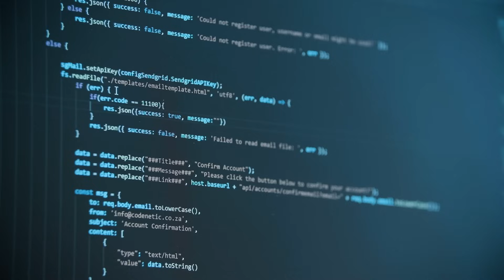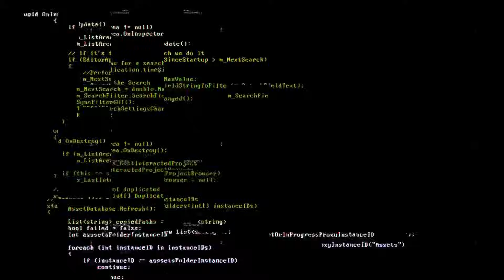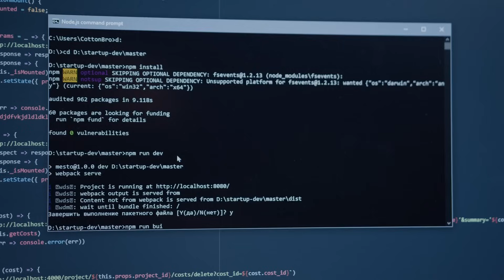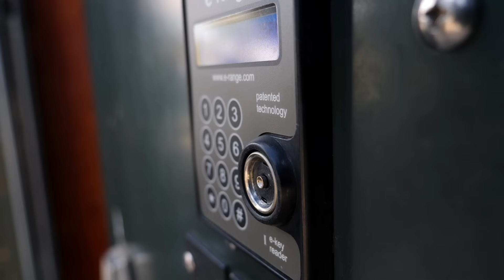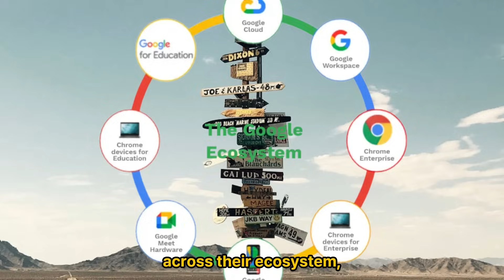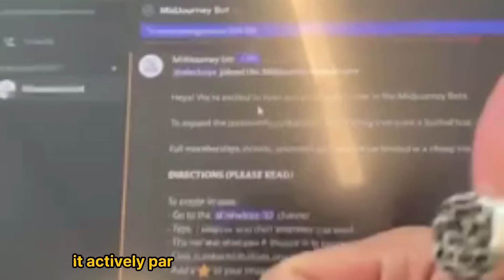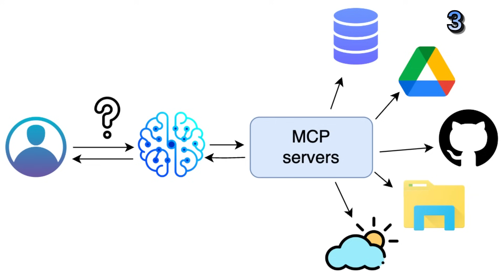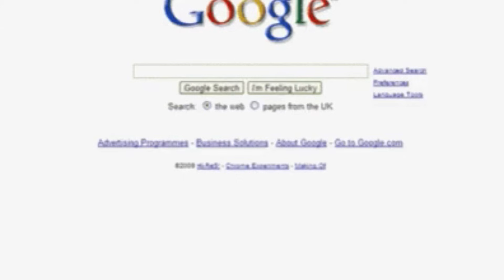11 Ways Google I/O 2025 Will Destroy Your Career (Or Make It)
Google I/O 2025 delivered the most career-defining AI announcements in programming history, and this comprehensive analysis breaks down exactly how these 11 developments will either destroy your developer career or transform you into an industry leader. From Gemini 2.5 DeepThink crushing OpenAI's models to Google's shocking $249 monthly AI subscription pricing strategy, we cover every critical announcement that ambitious developers need to understand to stay ahead in 2025. This deep dive reveals which programming skills are becoming obsolete, which developer specializations are gaining massive value, how AI agents will autonomously navigate websites and code applications, and the specific strategic career moves you must make right now to position yourself for success in the AI-driven development landscape. Whether you're a frontend developer concerned about AI-generated UIs, a backend engineer evaluating autonomous coding agents, or a full-stack developer planning your next career pivot, this analysis provides the programming insights and tech industry intelligence that define successful developer careers. Whether you're a frontend developer worried about AI-generated UIs, a backend engineer concerned about autonomous coding agents, or an AI enthusiast planning your next career move, this breakdown gives you the strategic insights you need to thrive in 2025 and beyond. Don't let these changes catch you unprepared. Your career's future depends on understanding what Google just unleashed. This is a full report with takeaways, insights, next steps  and conclusions, so please be patient while watching the entire video.

00:00 Google I/O 2025 AI Revolution
00:25 AI Tools Financial Reality Check
01:07 Google's Integrated AI Ecosystem
01:49 What's Really at Stake
02:35 The Solution Revealed
04:06 The Core Challenge
05:20 XR & Multimodal AI Advances
06:11 Unexpected CSS Developer Win
06:38 AI Career Industry Impact
07:54 Four Key I/O Learnings
08:34 Immediate Workflow Changes
09:05 Long-Term Role Evolution
09:37 Actionable Professional Takeaways
10:17 Conclusion, The Age of AI Agents

-✨Elevate your HTML analysis & Dive deeper into Tech/Pharma tools and strategy!

* **My Professional Journey:** Want to dive deeper into my professional background?